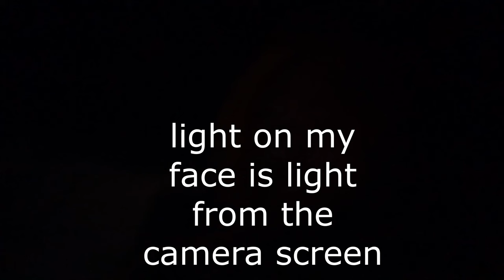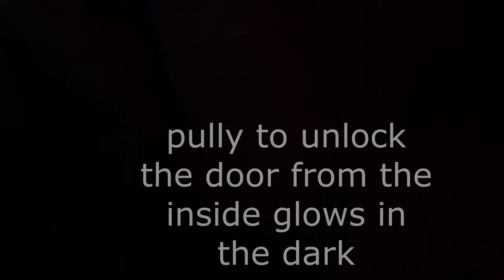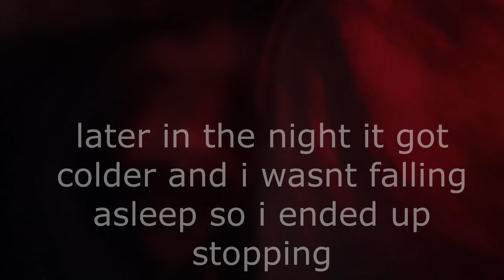Car Trunk Camping Adventure: Unforgettable Outdoor Experience!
00:00 intro
00:35 in the trunk
3:00 2 hours in
4:10 next day and cool outfit
5:20 high school car